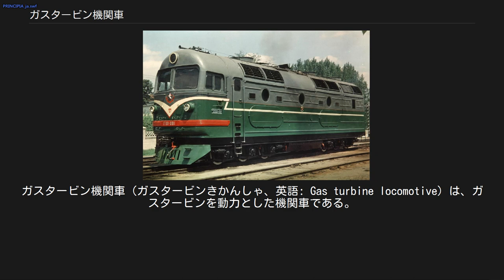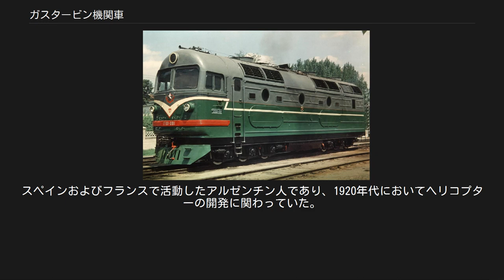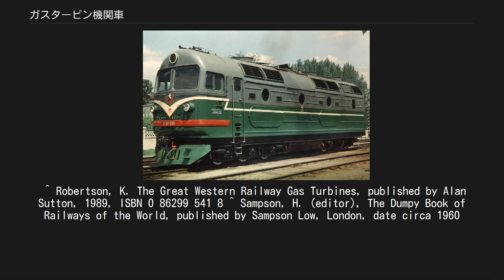ガスタービン機関車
ガスタービン機関車（ガスタービンきかんしゃ、英語: Gas turbine locomotive）は、ガスタービンを動力とした機関車である。
ガスタービン機関車は、大部分が電気式の伝達装置を用いている。
しかし、初期のものには機械式の伝達装置を用いる機関車も見られる。
 この項目では、機械式伝達装置を用いたガスタービン機関車について記述する。
電気式の伝達装置を用いたガスタービン機関車については電気式ガスタービン機関車を参照。
 電気式の伝達装置が用いられる場合、原動機は通常単軸であり、ひとつのタービンでコンプレッサーと出力軸を駆動する。
 一方、機械式の伝達装置を用いる場合、動力発生用のタービンは静止状態から起動する必要があり、このためより複雑な仕組みが必要となる。
選択肢の一つはコンプレッサーを駆動するためのタービンと出力軸を駆動するタービンを持つ2軸の装置である。
他の選択肢として、ガスタービンとは別に回転式あるいはピストン式のガス発生器を設ける装置がある。
 以下は、機械式ガスタービン機関車の実例である: ソビエトのGT101形ガスタービン機関車 ガスタービン機関車の開発は1920年代、フランスとスウェーデンが先行したが、完成したのは1933年であった。
これら初期の実験ではガス発生器としてピストンエンジンが用いられた。
この方式は普及しなかったが復活するかもしれない。
通常のガスタービン式機関車の普及においては、燃料消費が多い事が障害となっており、常に最大負荷では運転しない機関車では、ピストンエンジンをガス発生器として使用する事はタービン式の圧縮機に比べ燃費を向上させる手段として有効である。
 ルノーによって機関車が製造され、ガス発生器としてペスカーラ（Pescara）フリーピストンエンジンが用いられた。
機関は水平に配置されたシリンダの両端にピストンがある2サイクルディーゼルエンジンで、クランクシャフトが無く、分離されたシリンダから圧縮された空気の反発で元の位置に戻った。
ディーゼルエンジンの排気ガスはガスタービンを駆動し、2段変速機を介して推進軸から車輪へ伝達した。
 パワーガス機関車はゲータヴェルケン社によって製造された。
機関は垂直に配置された5気筒の対向ピストン式2サイクルディーゼルエンジンで、1本のクランクシャフトが上下のピストンと連結されていた。
ディーゼルエンジンの排気でガスタービンを駆動して減速歯車を介してジャックシャフトとサイドロッドで車輪へ伝達した。
 1960年に液体変速機を備えたGT101形ガスタービン機関車がAN Shelestの主導によって開発されたsvobodnoporshnevogoガス発生器を備える。
2形式の派生型が設計されたが、複数の技術的な問題によって1960年に先行型(GT101-001)のみが製造されたが、GT101は通常運行には使用されなかった。
 1940年代～1950年代にかけて、アメリカとイギリスで粉炭を燃料とする機関車の研究が行われ、試験機が製造された。
灰の粒子によるタービンブレードの侵食を避ける事が主な問題であった。
いくつかの試験が行われたが、本格的な量産は行われず計画は中止された。
  アメリカの計画は燃料燃焼式ガスタービンに似た方式で、灰をフィルターで取り除く物だった。
1946年アメリカで行われた研究の詳細はイギリスのロンドン・ミッドランド・スコティッシュ鉄道に採用された。
 1952年12月23日、イギリス燃料電力省ではイギリス国鉄向けに石炭燃焼式ガスタービン機関車が計画された。
機関車はノース・ブリティッシュ・ロコモティブ社、タービンはC.A.パーソンズ社で製造される予定であった。
 仕様 この機関車は計画のみに終わった。
仕様は以下のとおりである。
 計画の概要は、 変速機は機械式で2速だった。
 この機関車の模型がグラスゴー交通博物館、研究記録がイギリス国立鉄道博物館に所蔵されている。
 1961年にイングリッシュ・エレクトリックのバルカン・ファウンドリーでGT3が製造された。
同時期、イングリッシュエレクトリックは転車台の不要な電気式ディーゼル機関車の開発に注力しており、しかも運行経費はガスタービン機関車よりも安かったので1962年に返却され、1966年に解体された。
 ^ フリーピストンエンジンは1934年にラウル・パテーラス・ペスカーラ（Raul Pateras Pescara） (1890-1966)が特許を取得した。
スペインおよびフランスで活動...